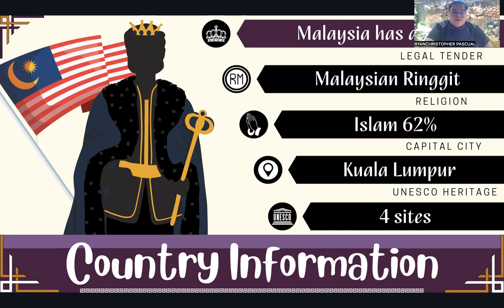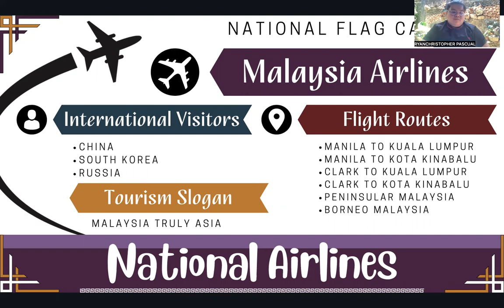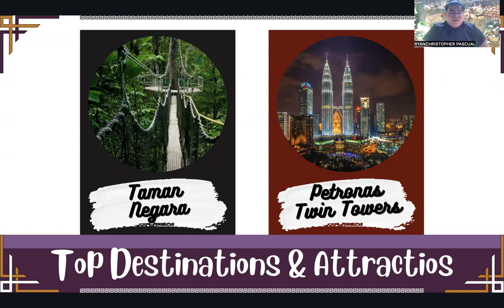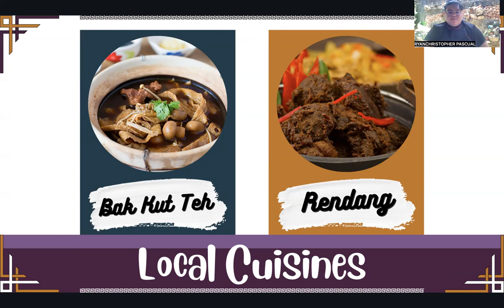Pascual, Ryan Christopher G. | Danburite - Assessment 11 - Malaysia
Student Name: Ryan Christopher G. Pascual

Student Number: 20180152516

Campus: UE - Manila

Class and Batch: HM8A - Danburite

Task: Assessment 11 - Malaysia

"Present your learnings in a 5 minute or less video"